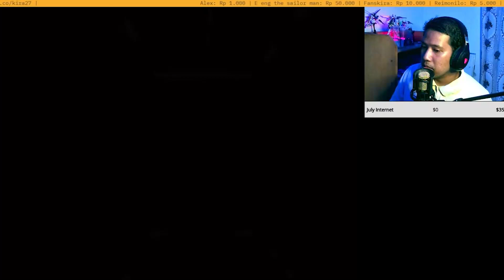Gundam Battle Operation 2 VIEWERS REQUEST |THE RISE OF HEAVY GUNDAM GAMEPLAY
Gameplay of  HEAVY GUNDAM on GBO2 PC!

MS Explanation:
A prototype developed under the FSWS Project. The goal of the FSWS Project was to establish a small but elite Gundam squad, with each unit possessing the battle strength of a battleship. However, the plan was halted by the end of the war, and revived after. Unlike the Full Armor Gundam, which was developed under the same plan with removable extra armor, this unit has integrated heavy armor from the beginning of its design, thus reducing weight and increasing durability. In addition, it was equipped with extra thrusters to provide sufficient mobility. Although the Core Block system was removed, it safeguarded the pilot nonetheless with enhanced body armor. The shoulder cannons were replaced with beam cannons, and it was additionally equipped with an advanced composite weapon system called the "Frame Launcher" on its arm that consisted of a missile launcher and a large Gatling gun. Needless to say, this unit provided extremely high firepower.